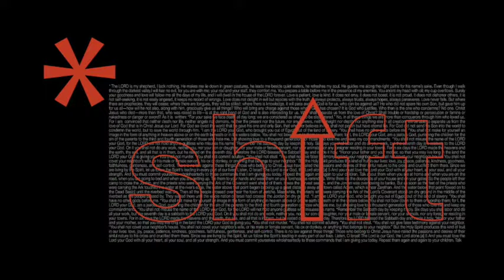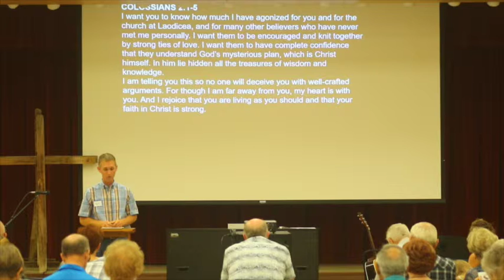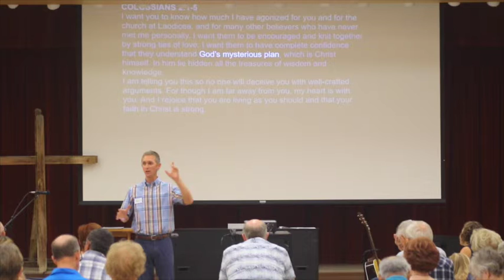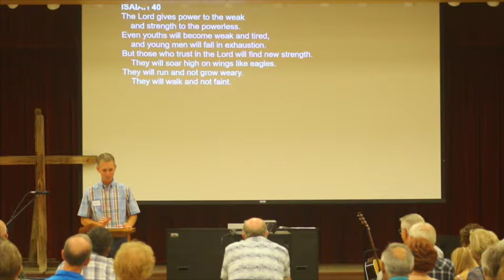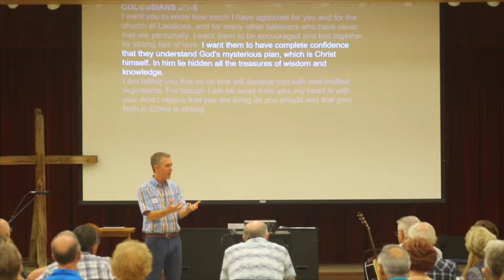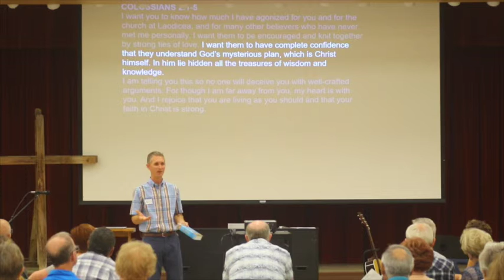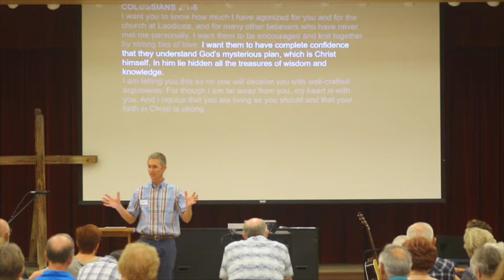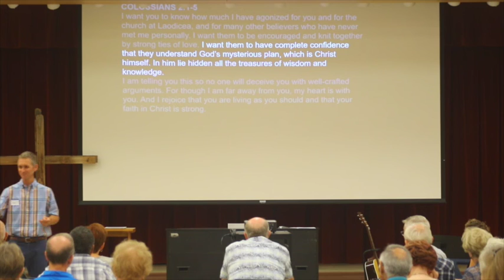ScholarSHIFT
RiverCross Church